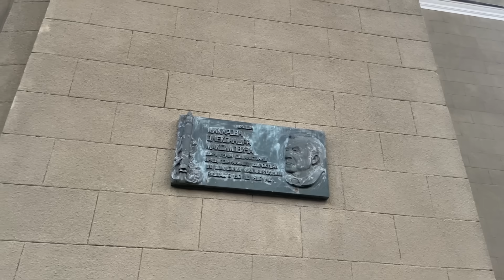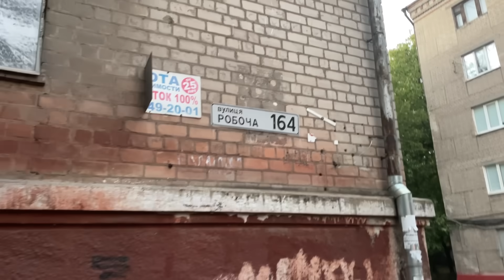Днепр Взрывы🔥Взрывы Сумы🔥Убиты Люди🔥Достают Трупы🔥Взрывы Кривой Рог🔥 Днепр 28 сентября 2024 г.